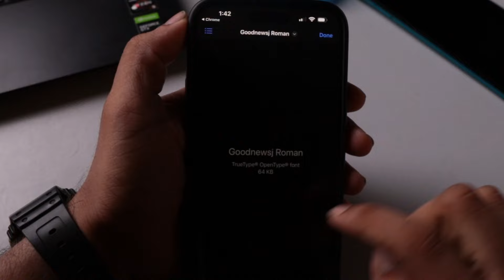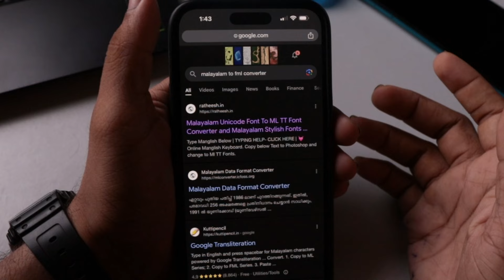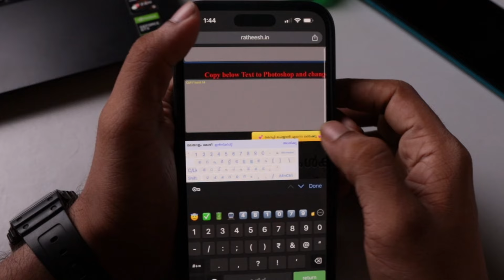How to add Malayalam font & text in capcut iPhone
Want to add a personal touch to your videos with beautiful Malayalam text? Look no further! This easy-to-follow tutorial will guide you through the process of incorporating Malayalam text into your CapCut edits on iPhone.

In this video, you'll learn:

How to download and install stunning Malayalam fonts for CapCut
Step-by-step instructions for adding Malayalam text to your videos
Pro tips for customizing your text with unique styles and effects
Whether you're a seasoned CapCut user or just starting out, this video is perfect for anyone who wants to elevate their Malayalam video content.

Get ready to create engaging and informative videos that resonate with your Malayalam audience!

My gears 🪄
Canon ef-m mount
Soft box
Back light